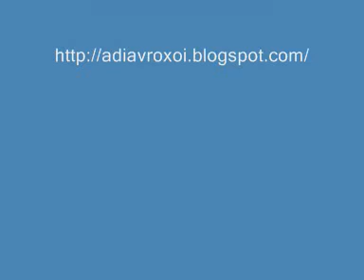Ο ΠΑΠΑΝΔΡΕΟΥ ΛΕΕΙ ΔΙΕΦΘΑΡΜΕΝΟ ΤΟΝ ΕΛΛΗΝΙΚΟ ΛΑΟ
11 Δεκεμβρίου 2009. CNBC. Ο Παπανδρέου συκοφαντεί τους Έλληνες στο εξωτερικό. Την κρίσιμη στιγμή που είχαμε βγει στη γύρα για δανεικά μιλούσε για "συστημική διαφθορά από την κορυφή μέχρι τον πάτο".